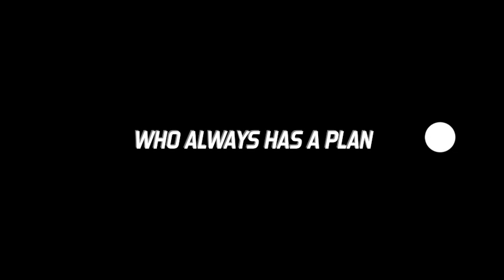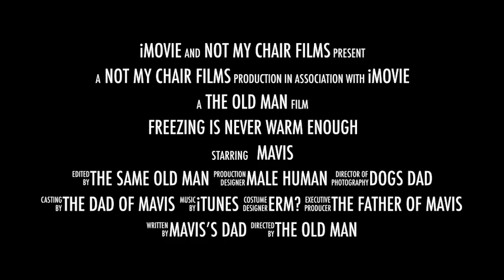Freezing is never Warm Enough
This video is about Freezing is never Warm Enough